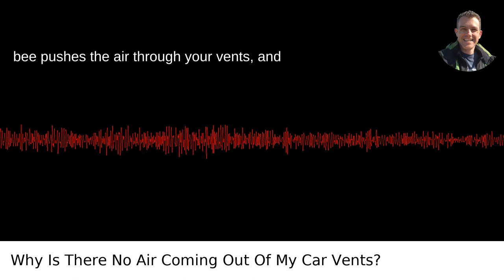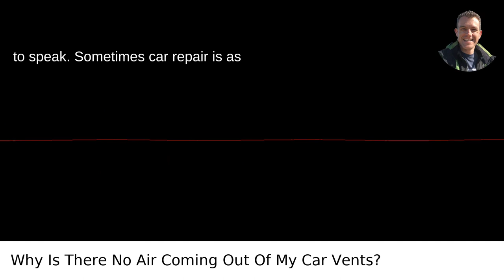Why Is There No Air Coming Out Of My Car Vents?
I answered this question on Quora My video answer to the question: Why Is There No Air Coming Out Of My Car Vents?